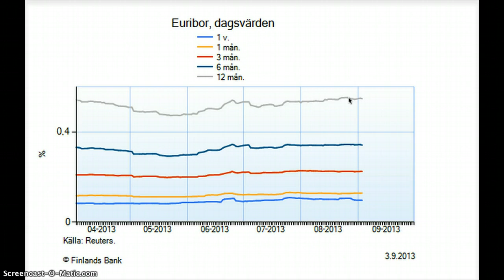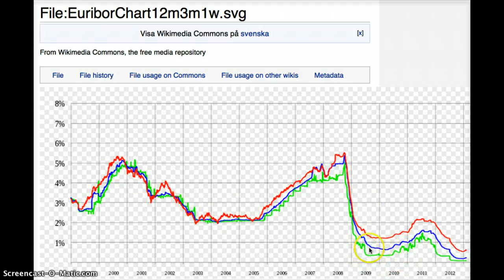Rörliga räntor - euribor i siffror (22)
Statistik över hur euriborn utvecklas.